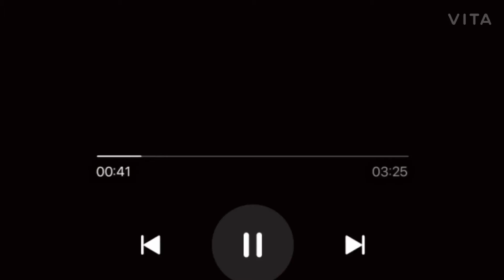Faber Castell review ! 🤘🏽🤘🏻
hello guys

In this video I will review
Faber castell

my tools

1. ivory sheet 250 gsm

2. Mechanical pencil

3. artline graphite pencil
artist - Rajveer 10 years old

song - aaa

For
Sponsers commissions work

meet yo in next video

bye

credits -

Artist - Rajveer
video editor - Rajveer

1. Joby gorilla tripod

2.my iPhone 5s

3. My headphone mic

Amazon link -Faber-Castell Castell 9000 Pencil Set - Pack of 12